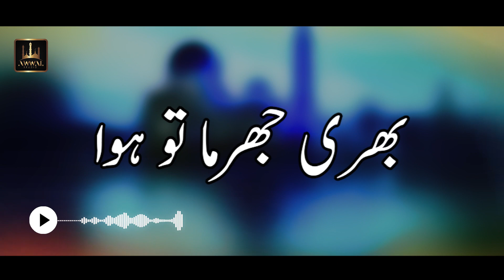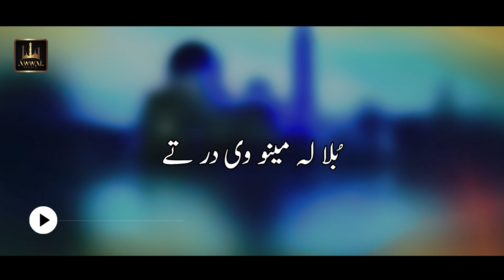Naseeba Khol De Mera By Moazam Munir | Urdu Lyrics | Awwal Studio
Naseeba Khol De Mera By Moazam Munir
Naseeba Khol De Mera Urdu Lyrics

Title:  Naseeba Khol De Mera
Reciter: Moazam Munir
Label: Awwal Studio